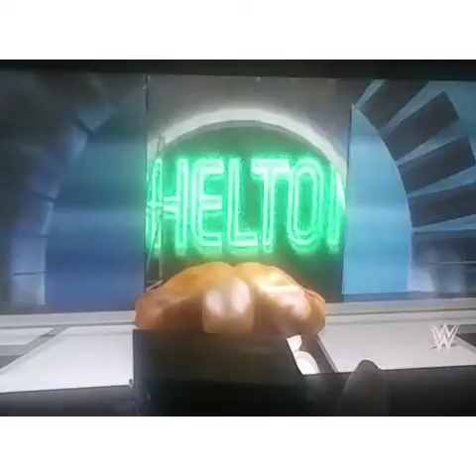SHELTON BENJAMIN VS JON MOXLEY - WWDEVIN UNIVERSE MODE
THIS SUNDAY WILL BE THE MONEY IN THE BANK PPV